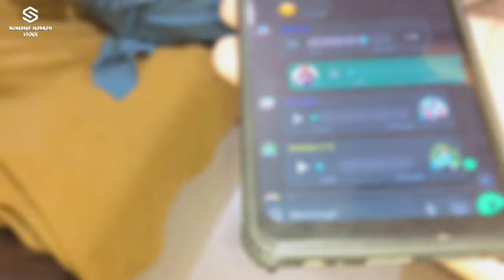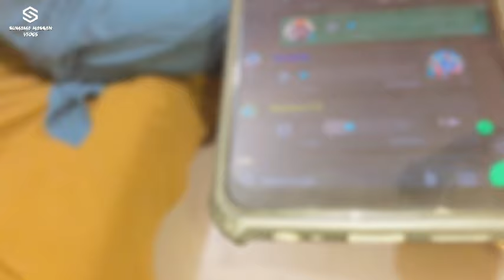Ignore Mughees For A Few Hour’s | Ignore My Friend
Ignore Mughees For A Few Hour’s
I hope you like this vlog leave your feadback in comment section for more videos like this and must subscribe to my chanel and press bell icon for latest updates love you all fans
Yours Queries
making everyone ignore my boyfriend for 24 hours
making everyone ignore my girlfriend for 24 hours
making everyone ignore my girlfriend
friends ignore
people who used to be my friends ignore me
i ignored my girlfriend for 24 hours
ignoring my boyfriend for 24 hours
ignoring my girlfriend for 24 hours
24 hours
ignoriing my girlfriend for 24 hours
ignore prank on boyfriend
ignore prank on girlfriend
ignoring my girlfriend for 24 hours jules and saud
friends.